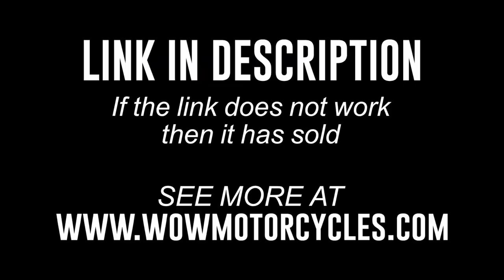2019 Harley Davidson Free Wheeler W/ Trailer